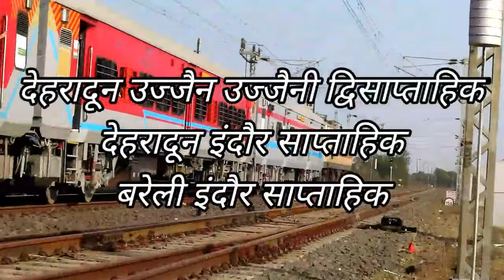इंदौर-देहरादून-उज्जैन अब LHB रुप में और इंदौर बरेली फिर शुरू! तेज गति में नए टाइम टेबल के साथ चलेगी